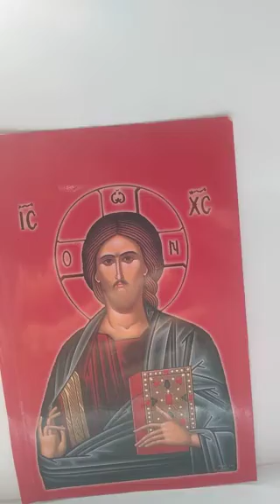304. Brothers, come on to church - text Nikolai Ž.- my composition&voice - Teodora Aurora Todorović